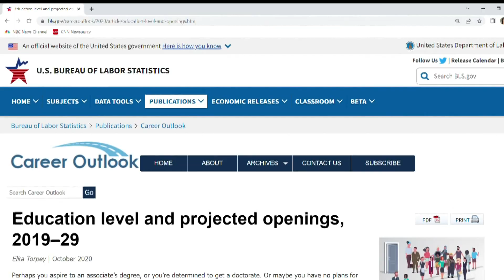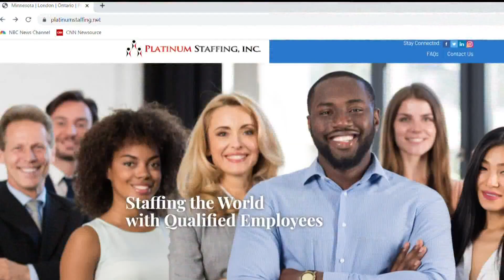Is a college degree worth it? Here's how salaries stack up at different education levels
A college degree means a higher salary, but it also often means student loan debt.